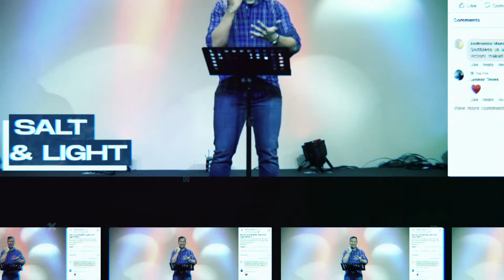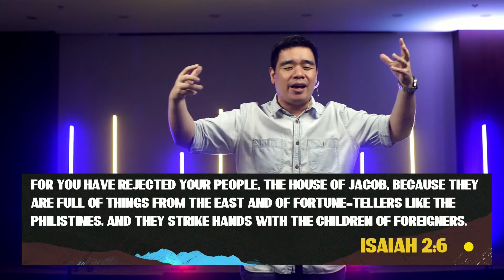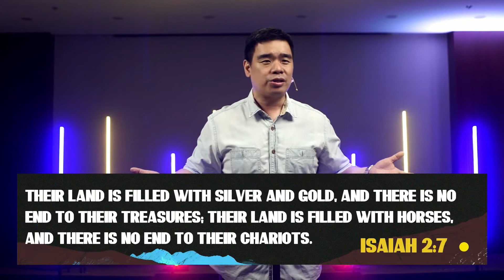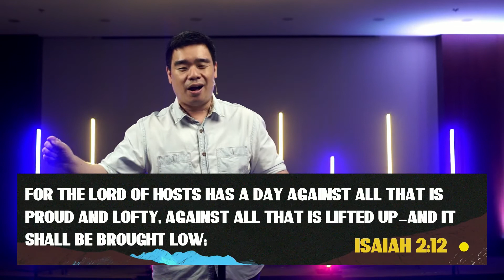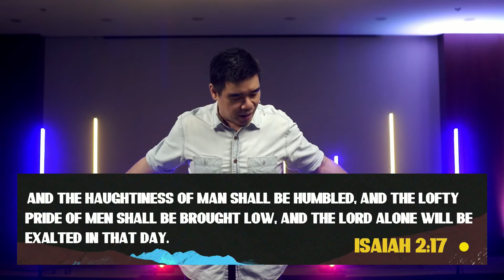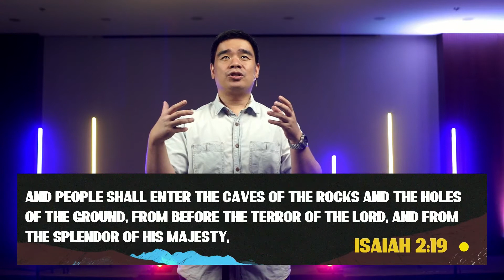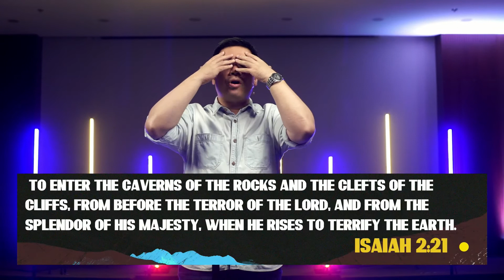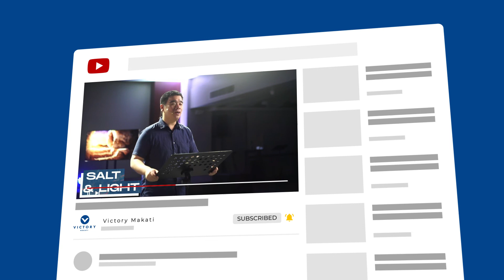Trustworthy | God's Passion | Dennis Sy